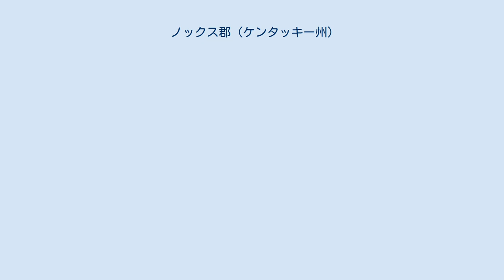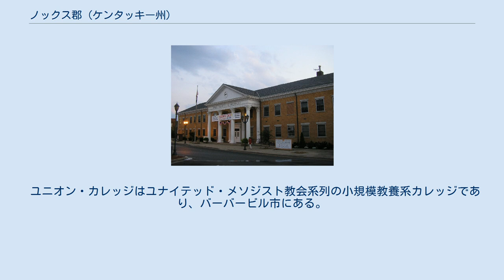ノックス郡 (ケンタッキー州)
ノックス郡（英: Knox County）は、アメリカ合衆国ケンタッキー州の南部に位置する郡である。
2010年国勢調査での人口は31,883人であり、2000年の31,795人から0.3%増加した。
郡庁所在地はバーバービル市（人口3,165人）であり、同郡で人口最大の都市はウィットリー郡にも跨るコービン市（人口7,304人）である。
ノックス郡は1800年に設立され、郡名はヘンリー・ノックス将軍に因んで名付けられた。
郡内のどこにおいてもアルコール飲料の販売が禁止されている「ドライ郡」（禁酒郡）であるが、例外はコービン市の郡内に入っている一部である。
コービン市では2006年の住民投票で、資格付けされたレストランでの飲料としてのアルコール販売を認め、さらに2012年には小売り全てを承認した。
郡人口が大きく減少することもなく石炭の生産を続けている郡として、州内では数少ないものの1つである。
 ノックス郡は1799年12月19日にリンカーン郡から分離して設立された。
郡名は将軍かつアメリカ合衆国陸軍長官（在任1785年-1794年）だったヘンリー・ノックスに因んで名付けられた。
南北戦争の1861年9月19日、郡内でバーバービルの戦いが起こり、南軍フェリックス・ゾリコファー将軍の兵士800名と、キャンプ・ディック・ロビンソンを守ろうとする北軍兵300名が戦った。
北軍は、南軍が橋を渡って進軍して来ないよう橋板を剥がしたが、多くの南軍兵が突破した。
南軍はキャンプを破壊し、そこにあった武器や装備を捕獲した。
 ノックス郡の当初の領域には州南東部にある郡の全部あるいは一部が含まれていた。
 郡内の公共教育は3つの教育学区が管轄している。
 ユニオン・カレッジはユナイテッド・メソジスト教会系列の小規模教養系カレッジであり、バーバービル市にある。